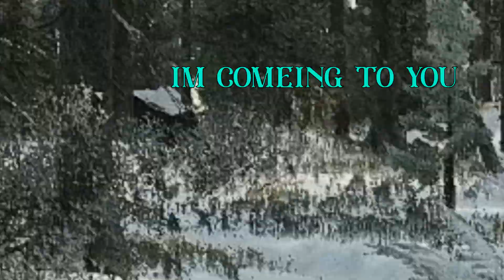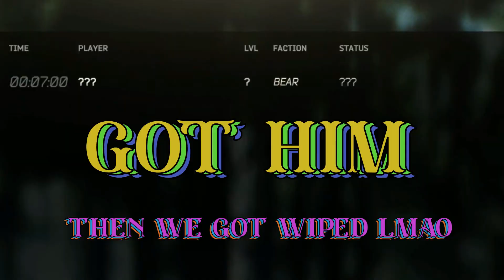Tarkov Filler Episode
been working on a bigger vid then this and its taking some time to complete.
so yall get a filler ep.
who knows this might be a thing i do more of.